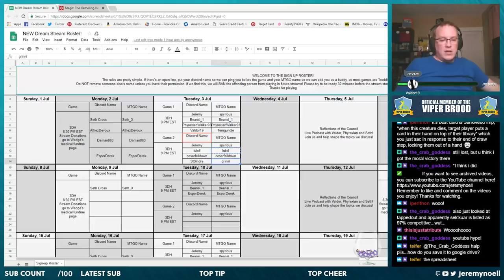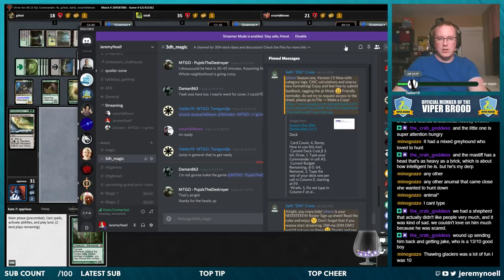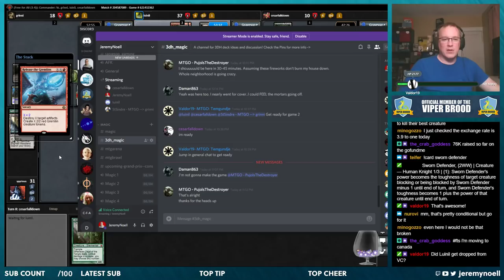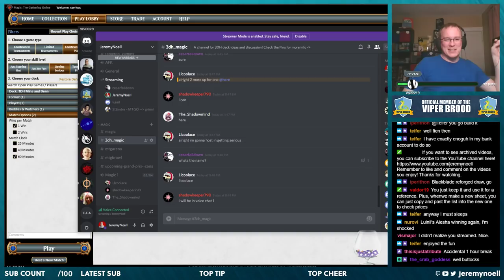3DH Commander | Triumphant Tuesdays - Game 2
Mina and Denn, Wildborn vs Slimefoot, the Stowaway vs Alesha, Who Smiles at Death vs Samut, Voice of Dissent

Archive of the stream on July 3rd, 2018 -- Watch live

My stream is unofficial Fan Content permitted under the Fan Content Policy. Not approved/endorsed by Wizards. Portions of the materials used are property of Wizards of the Coast. ©Wizards of the Coast LLC.